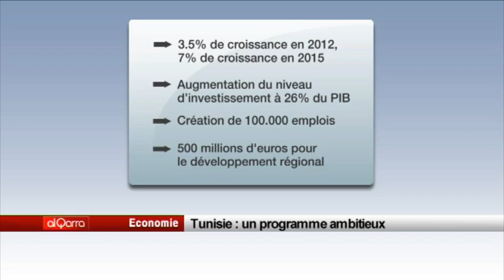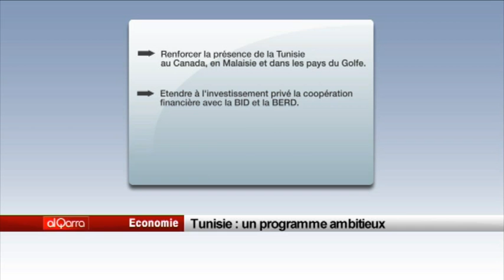Tunisie un programme ambitieux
« Un programme ambitieux » : voilà comment le gouvernement tunisien a présenté son nouveau programme économique devant l'Assemblée constituante cette semaine.